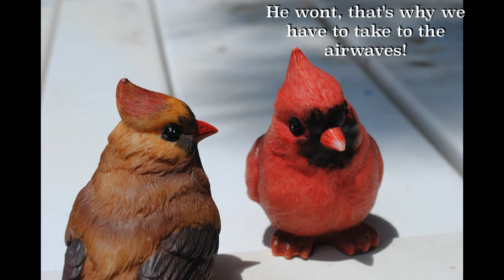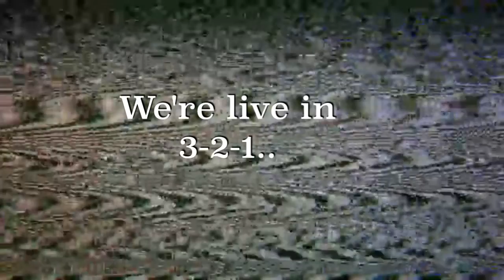Fine Feathered Friends S5 E8: Apple's Retort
The eighth episode of the Fine Feathered Friends fifth season.